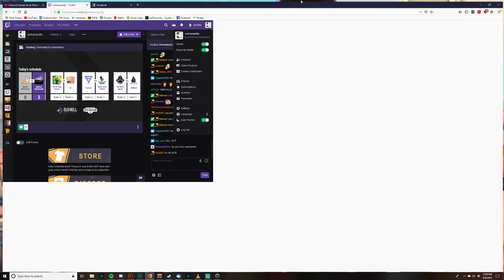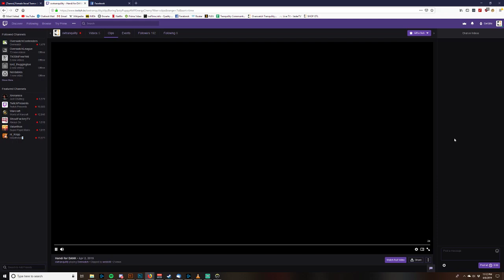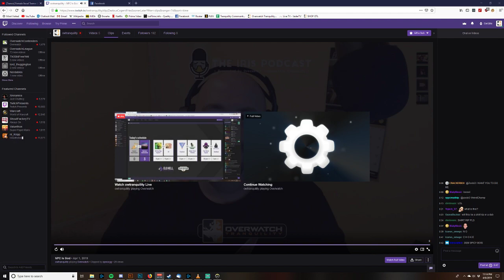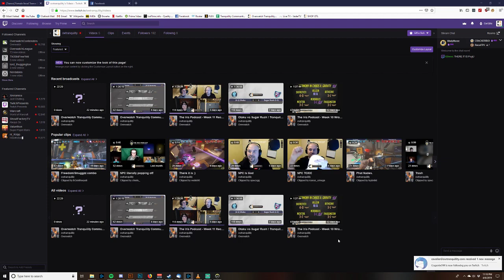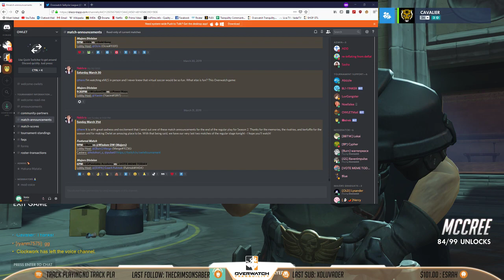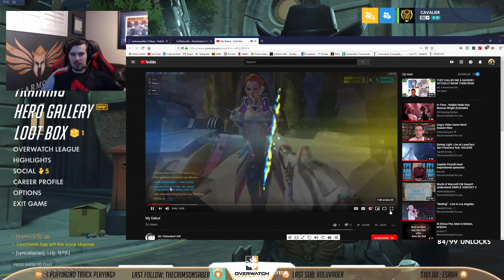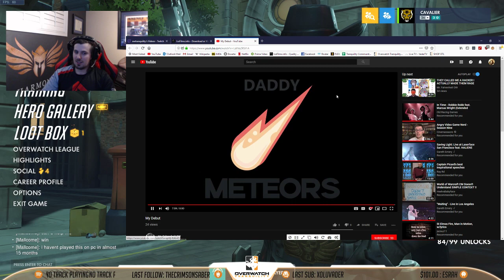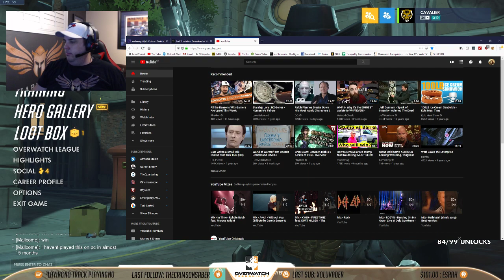S2 | Special | Community Meetup Toronto | Fun with Overwatch! Viewer discretion is advised.